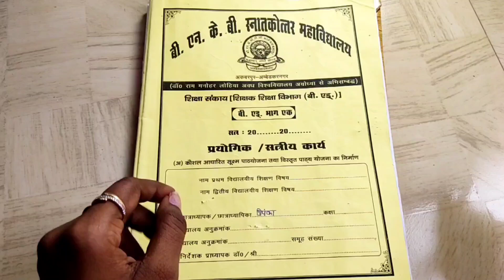कौशल आधारित सूक्ष्म पाठ योजना तथा विस्तृत पाठ योजना का निर्माण || B.ed practical file